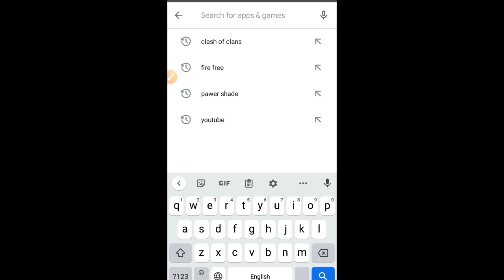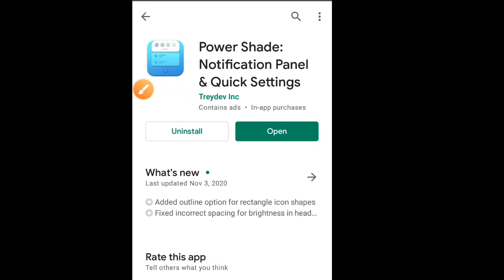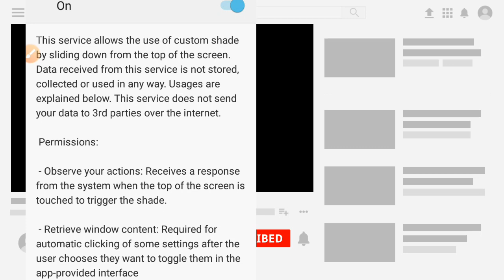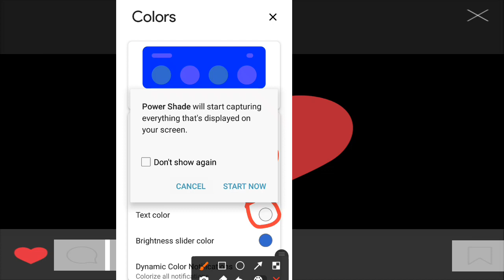Notification Bar Colour Change | any android mobile📲 | notification bar photo customizes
how to change notification color any android phone notification change and set photo notification bar notification customize your phone 📞📱
বন্ধুরা আপনারা সবাই কেমন আছেন আশা করি সবাই ভালো আছেন । আপনাদের দোয়ায় আল্লাহর রহমতে আমিও ভালো আছি। তো বন্ধুরা আপনারা সকলে আমার ভিডিও দেখেন তাই আমি অনেক নতুন নতুন টিপস নিয়ে হাজির হই , কিন্তু কষ্টের সাথে জানাচ্ছি যে আমার কোনো একটি ভুলের কারণে আপনারা সবাই আমার ভিডিও পুরো না দেখে সবাই ভিডিও ছেড়ে চলে যাচ্ছেন কিন্তু আমি বুঝতে পারছি না কেন । প্লিজ আমাকে আপনারা যদি কমেন্টের মাধ্যমে জানান যে কোনো আপনারা আমার ভিডিও পুরো দেখেন না, যদি বলতেন সত্যি খুব উপকার হবে প্লিজ বলবেন সবাই । বন্ধুরা আপনারা মোবাইলের যে কোন ধরনের সমস্যা জন্য আমাকে আপনারা কমেন্টের মাধ্যমে জানাবেন প্লিজ, তাহলে আমি আপনাদের জন্য সেই সম্পর্কে ভিডিও দিতে পারবো facebook . instagram. Twitter. Whatsapp. Massager. Imo. Youtube.apps review. Bkash all settings bangla.
Welcome to Esrael Tech channel. Here you can find a lot of tips and tricks about Android mobile in bangla. We are offering you to learn something new about android. We speak about new apps some hidden options and some awesome tips what can make your phone fast,easy and smart.